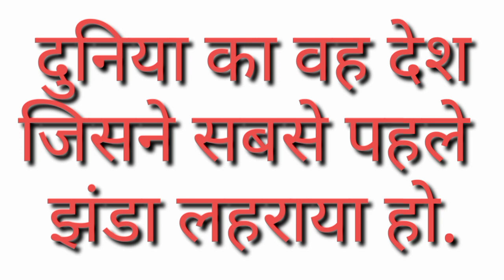27 26 current affairs april 2023. current affair April 2023..